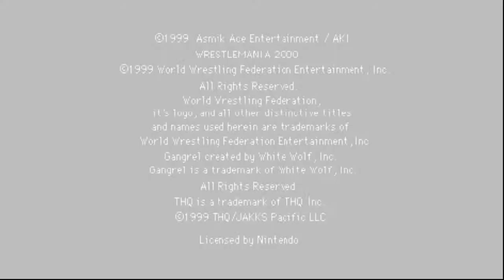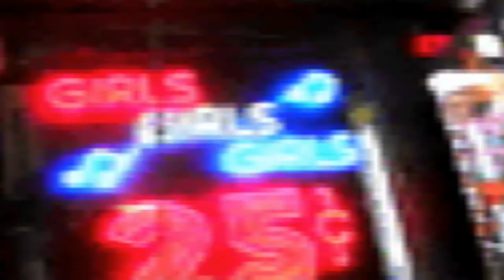WWF Wrestlemania 2000 (Road to Wrestlemania) - Part 1 + Introduction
After hanging out with Mario and crew in the last 2 playthroughs, its time we move on to another kind of N64 game. Get ready for some wresting action coming up. So this game, WWF Wrestlemania 2000 was the first ever wrestling game that I've ever played. People say its still one of the best wrestling games ever made till today and I totally agree with them. The main story mode of the game is the Road to Wrestlemania mode where you pick a main wrestler and a tag team partner that you will use in tag team matches and go through a full calendar year all the way to the Grandest Stage of them All, WRESTLEMANIA ! So for this gameplay, I'll be using the rattle snake, Stone Cold Steve Austin and my partner will be The Rock. You'll find out why I specifically chose this pairing. Anyway, hope you guys will enjoy this Let's Play.